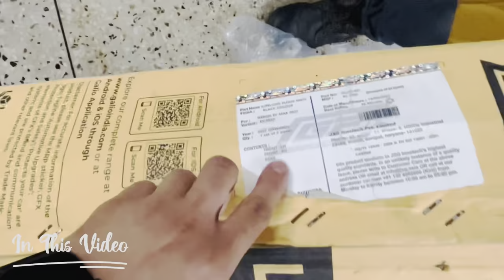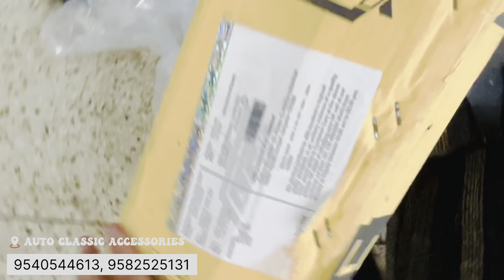Cheapest Car Mats😍Best Place To Buy Car Mats🤫GFX Mats 5d Mat 7d Mat Car Flooring VS Matting😱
Please Like & Follow RISHABHCHOUDHARY VLOGs Page.